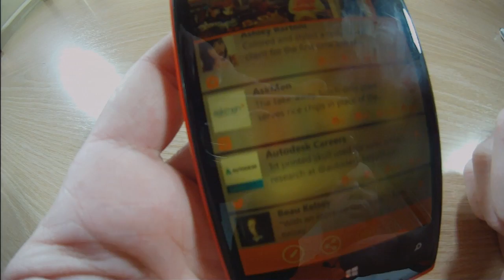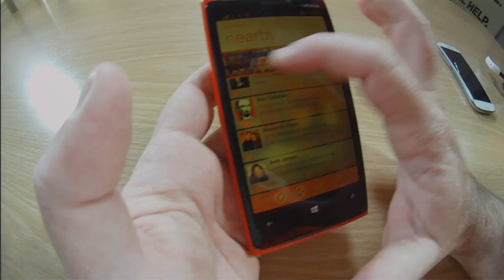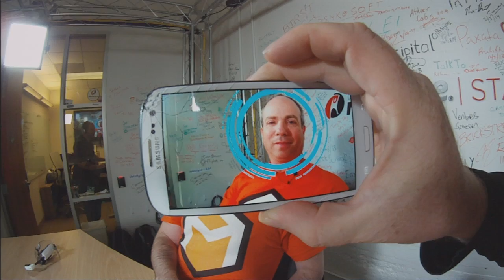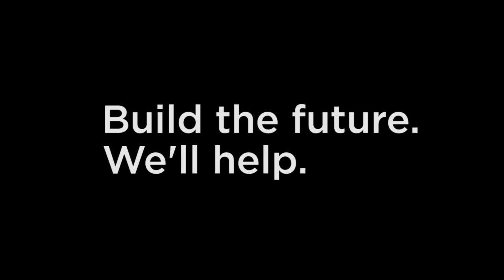Nubis Technology: See Where Social Media Updates Are At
With more data being gathered from social media users, Nubis Technology is making it easy to visualize nearby Facebook, Twitter, and Instagram updates with its 3D viewer called Alphega.

By utilizing geolocation data, you are able to see all updates or only your friends who are around you using its 3D Socioscope.

Alphega is available on Windows Store and Google Play.